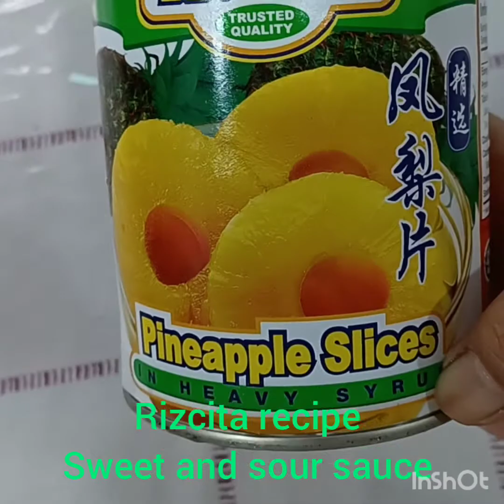Sweet and sour sauce/My own version